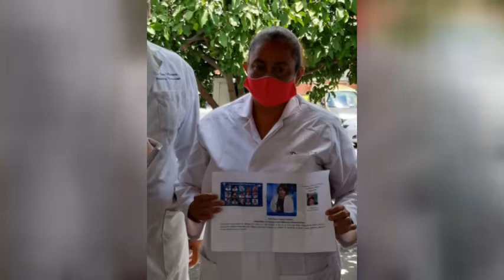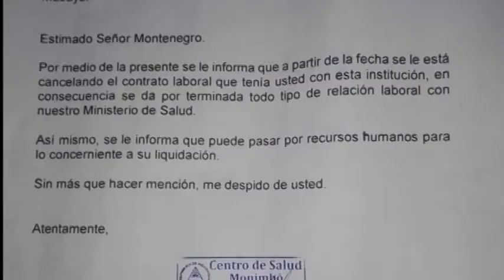DENUNCIAN ANTE LA FISCALÍA A LA UNIDAD MÉDICA NICARAGÜENSE POR DAÑOS PSICOLÓGICOS Y MORALES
Un sabio refrán dice que entre bomberos no se pisan la manguera, sin embargo, este popular dicho no fue puesto en práctica por los doctores Guadalupe Esperanza Ruiz Joya y Rubén Darío Flores Villavicencio quienes denunciaron por daños psicológicos y morales ante la fiscalía General de la Republica a la Asociación Médica Nicaragüense por asegurar en redes sociales y medios de comunicación que habían muerto de COVID-19. Según el doctor Carlos Duarte esta acción corresponde a una represión gubernamental que inicia para desprestigiar el arduo trabajo que realizan esta organización contra la pandemia.

Según el especialista en salud publica los médicos independientes han dado su mejor batalla contra el coronavirus, algunos han fallecidos y otros despedidos por denunciar que el ministerio de salud los expone en la primera línea sin equipos de bioseguridad.
La unidad medica nicaragüense ha denunciado el constante asedio de la policía al enviar a uniformados en las afueras de las instalaciones.